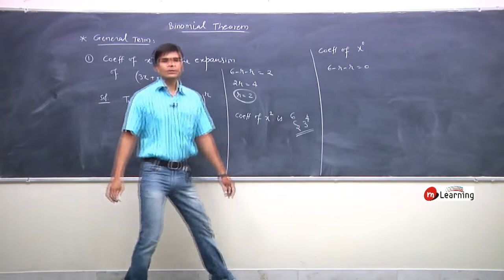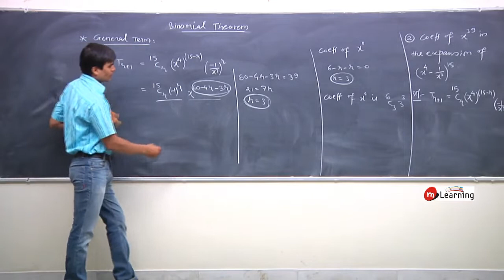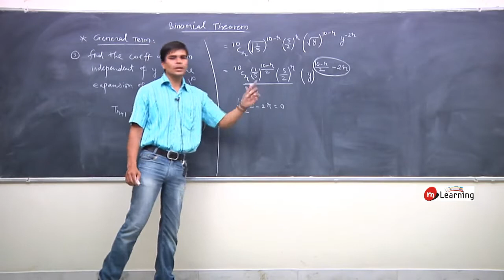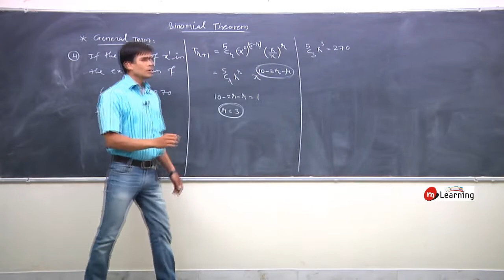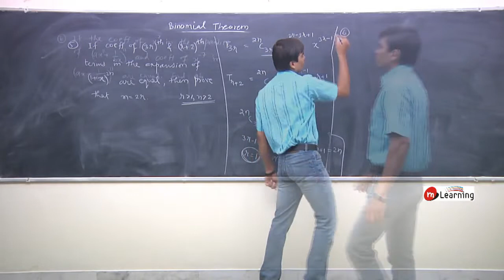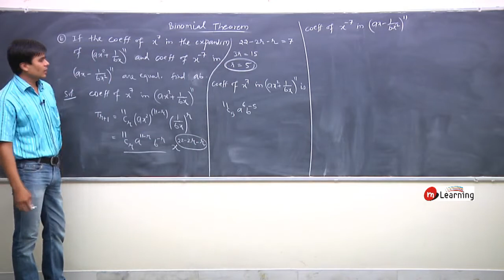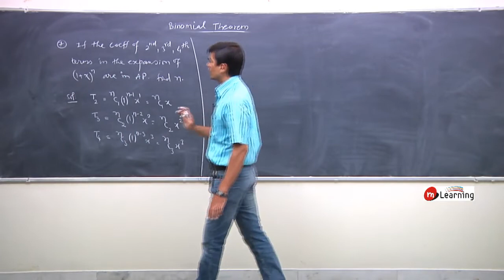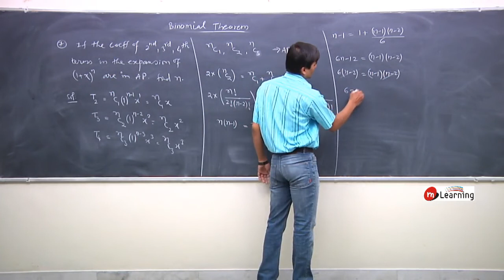Binomial theorem 04